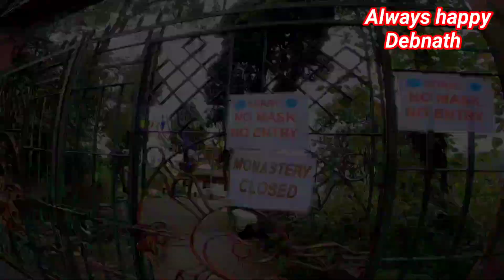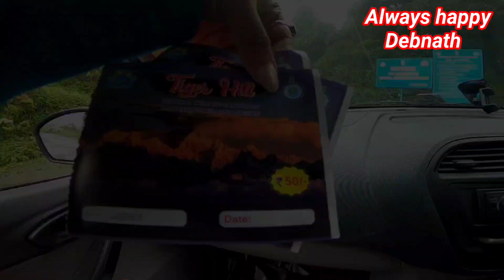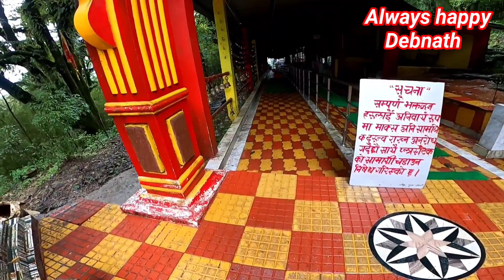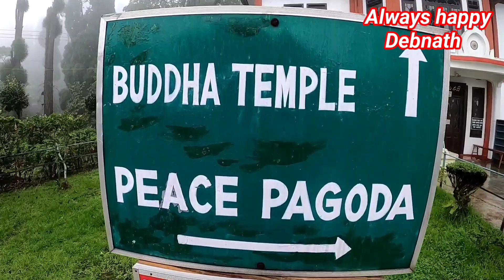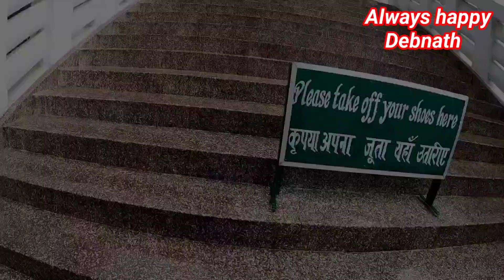Darjeeling 2nd day tour|Darjeeling Tour plan|Darjeeling sightseeing places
friends you can see in this video Darjeeling some many tourists places such as Darjeeling Rock garden.Ghoom monastery.
Tiger hill and Japanese temple. I have made another video about some Darjeeling tourist places please check this video.

Some playlist links